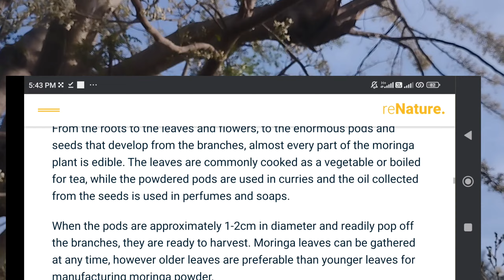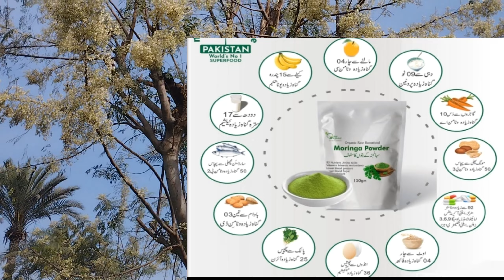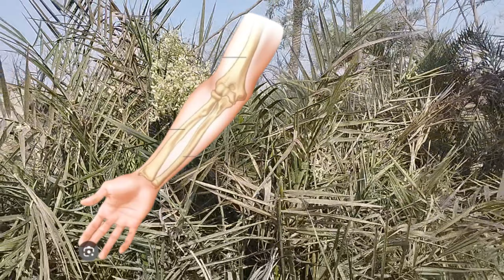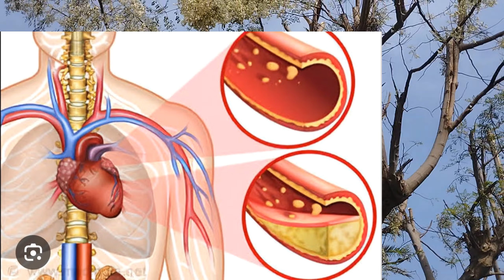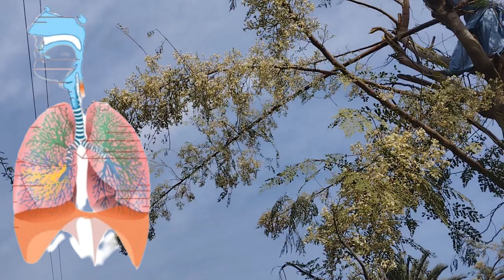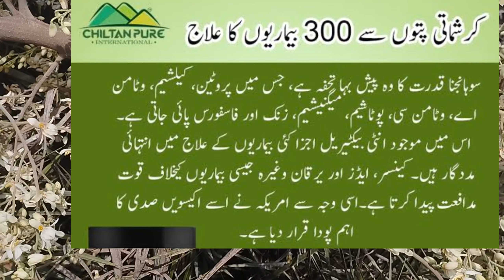Moringa miracle tree in the world|| Uses, Benefits,Demerits|| کرشماتی و معجزاتی درخت سہانجنا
moringa,سوہانجنا,
سوہانجنا کا درخت,
سوہانجنا کے فوائد,
سوہانجناں,
سو ہانجنا کی پھلی کا اچار,
سوہانجنا درخت,
سہانجنا,
سوہانجنا کے فائدے,
سوہانجنا صاف کرنا,
سوہانجنا کے نقصانات,
سوہانجڑاں,
سوہانجنا کی پھلی کا اچار,
سوہانجنا صاف کرنے کا طریقہ,
سوہانجنا ,,health benefits of moringa in urdu
/ suhanjna k faidy / سوہانجنا کے بے شمار فوائد,
مردانہ کمزوری,
سوہانجنا | moringa/ sohanjna ka salan |moringa recipe | سوہانجنا کا سالن کیسے بنائیں
moringa benefits,
moringa powder,
moringa oleifera,
moringa tree,
moringa tea,
moringa leaf,
benefits of moringa powder,
moringa leaves,
how to use moringa,
moringa oleifera benefits,
moringa beneficios,
moringa side effects,
moringa review,moringa planta,
moringa tea benefits,
moringa uses,
moringa tree benefits,
moringa for weight loss

Moringa is a fast-growing tree found in tropical regions.It is becoming popular, producers warn that abuse of the seeds could lead to long term side effects.

In this video I shall be discussing the benefits and safety profile regarding research on Moringa leaf/ root/ seed extract.

how to use moringa powder for weight loss | how to use moringa powder | how to use moringa capsules | how to use moringa leaves | how to use moringa leaf powder.